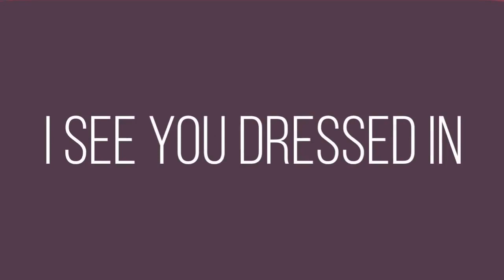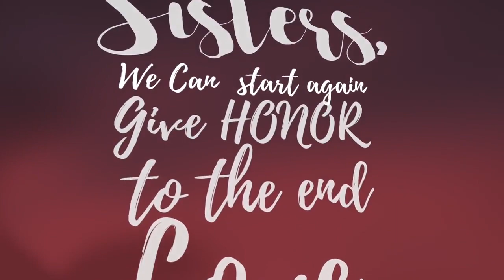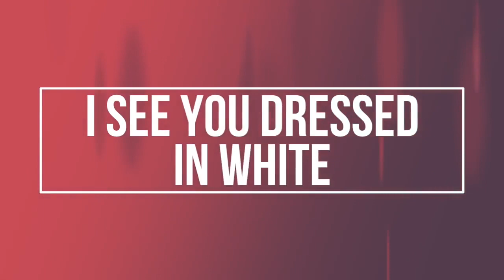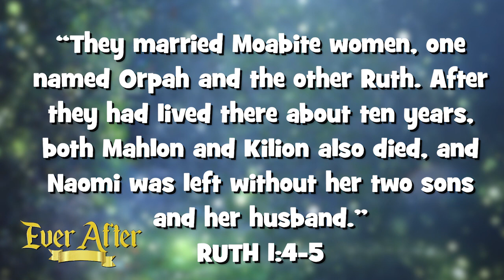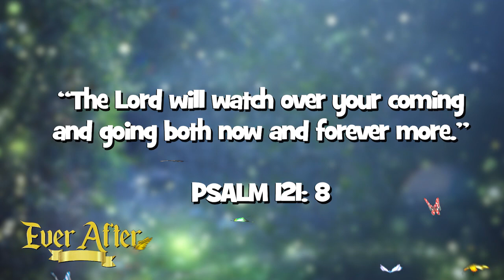Ever After - Ruth